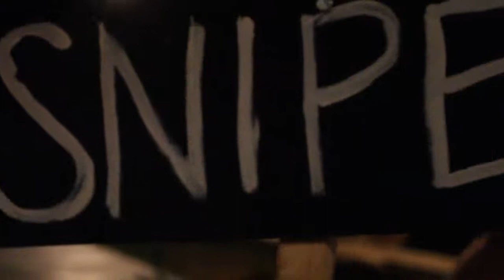Mission Impossible - Highlights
Some highlights of Mission Impossible 2012.